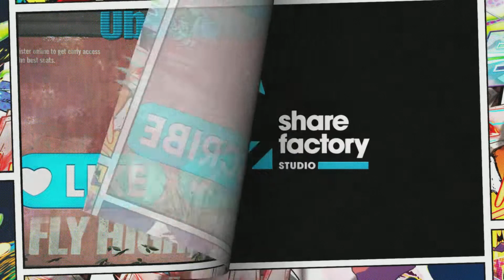Elden Ring The Wretch Playthrough Part 24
Smoldering Church, Gael Tunnel, Summon weather, Tibia Mariner, Alexander, Summoner Village